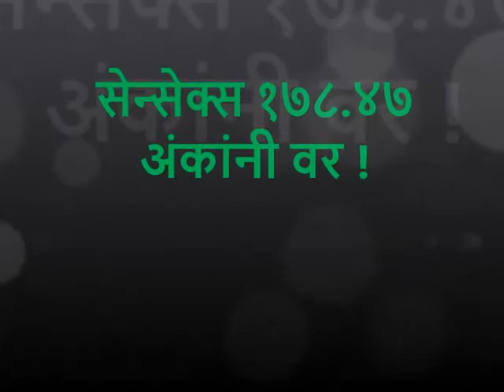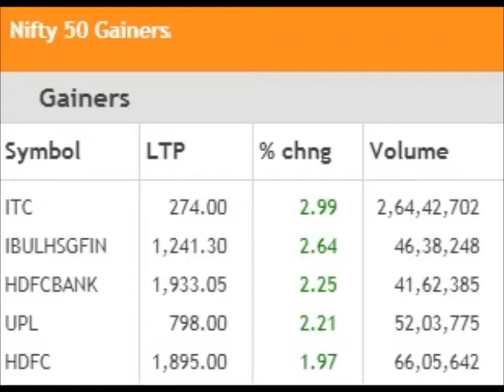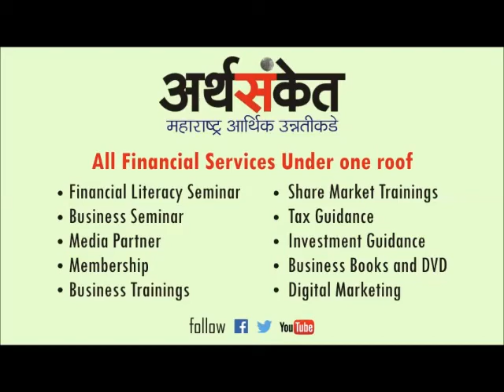ठळक बातम्या गुरुवार १८ जानेवारी २०१८ !